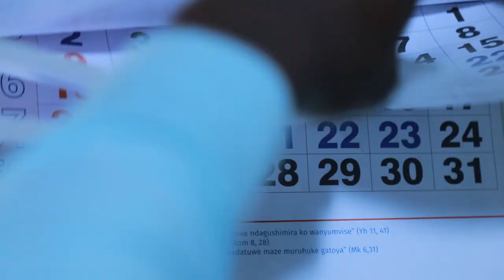MUVUNA SERIES TRAILER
iyi ni film nziza yitwa MUVUNA series aho yagize parrian we wikigoryi akajya amwoshya ,k'umunsi w'ubukwe bwe  yaramushutse akora amahano adasanzwe.